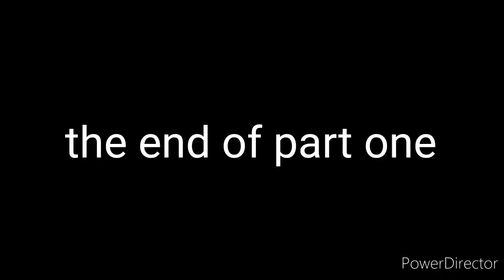YTP - The callums Corner Arrest : Part One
In This Callums corner ytp Callums corner is arrested